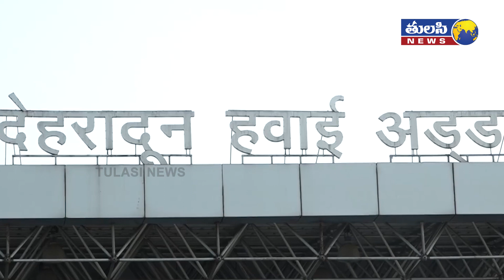మాత్రిసదన్ ఆశ్రమాన్ని సందర్శించిన పవన్ కళ్యాణ్ | Janasena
JanaSena Party Chief Pawan Kalyan Visits Matrisadan Asram in Haridwar